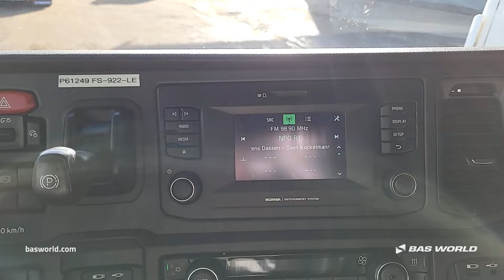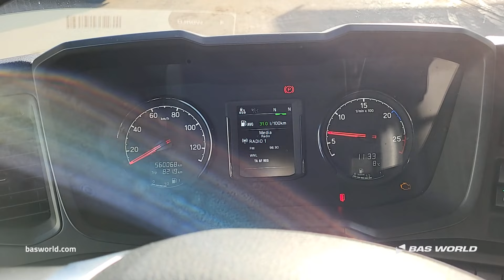70233715 Scania R